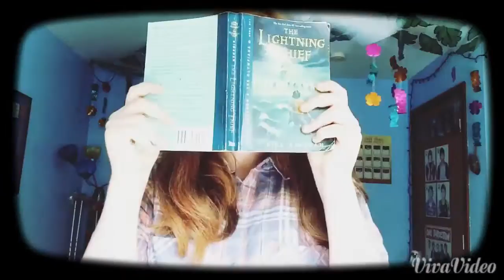I'm Happy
The sun truly has come out in my life and I couldn't be happier. Everything is going so well and I have such amazing people in my life.

Art Instagram- @marker.stains

Art tumblr- @marker.stains

Vine- dame you